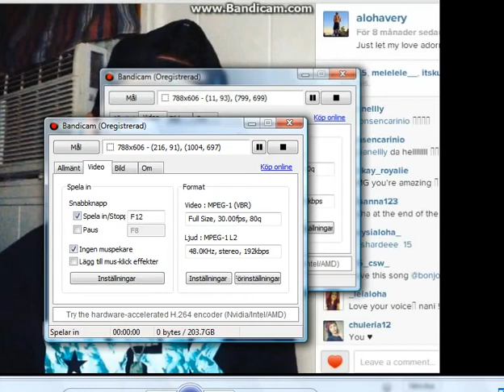Banja skype - samtal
Ett vanligt skype, samtal och lite hälsningar till haters :*